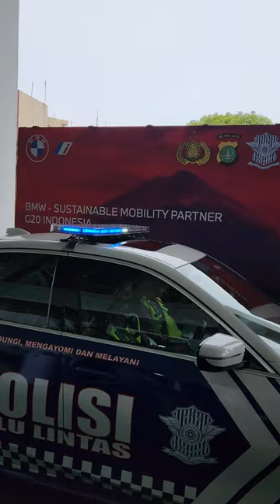MOBIL dan MOTOR PATWAL TERMAHAL dan TERKENCANG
gokil ya BMW dan H2